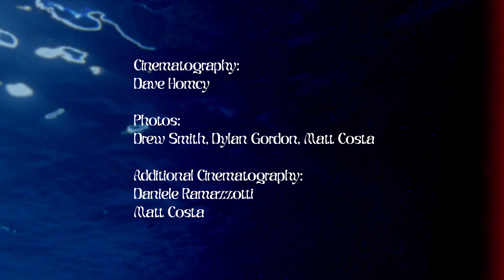Explorations of Sight and Sound Volume 1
Explorations of sight and sound has developed over years of documenting travel through the lens of music.  This is a 16mm portal encountering new people and having enlightening experiences that have broadened my perspective as a human.  It's adventure, it's music, it's life.

-Matt Costa